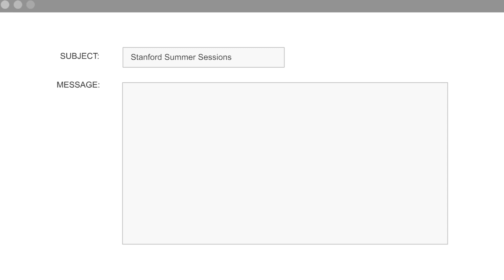Learning through innovation | Stanford International Honors Program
Seven Business and Law students travelled to California, to participate in the 8-week Stanford International Honors Program. Two of the students also joined some of the world’s brightest minds in the Silicon Valley Innovation Academy, to transform a world-changing idea into a working prototype.